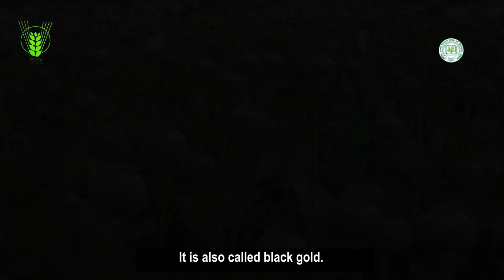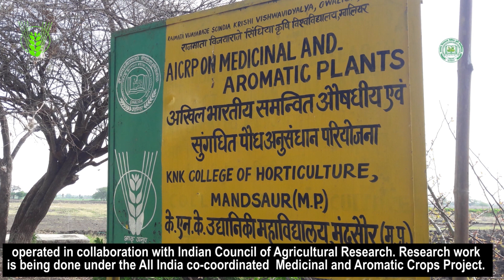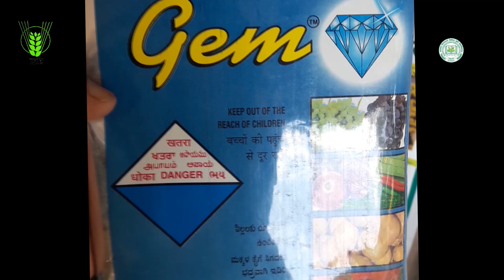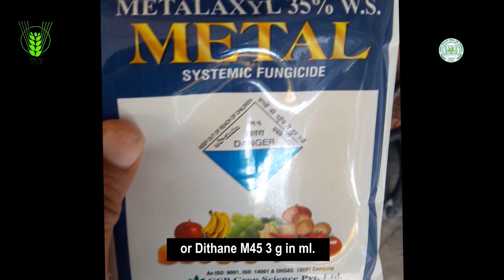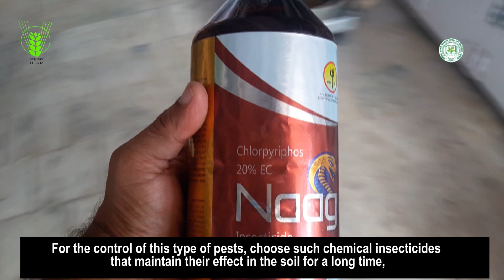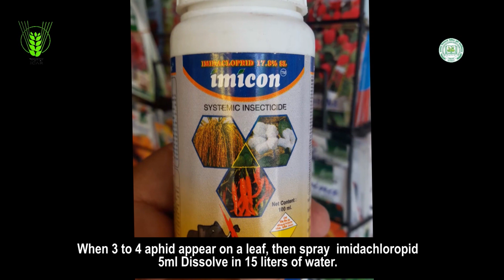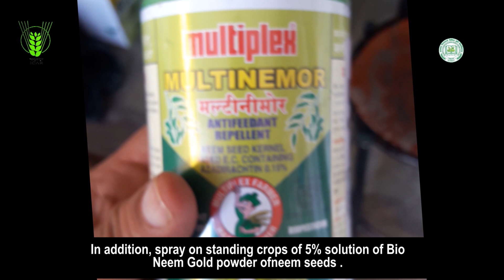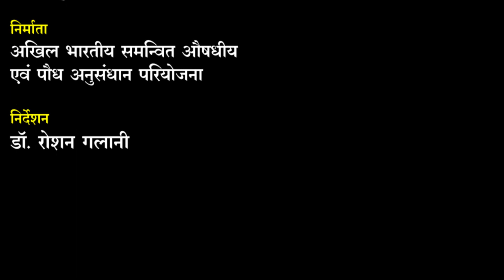अफीम की उन्नत खेती Improved cultivation of Opium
This documentary is all about cultivation of medicinal crop अफीम (Opium) Papaver somniferum
All India co-coordinated Medicinal and Aromatic Plants Research Project
College of Horticulture
,Mandsaur (Madhya Pradesh).